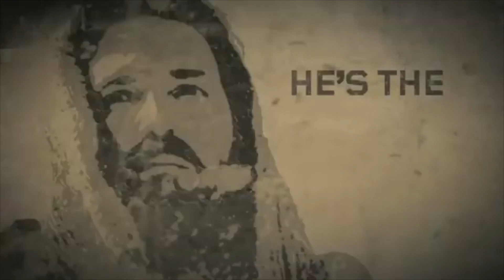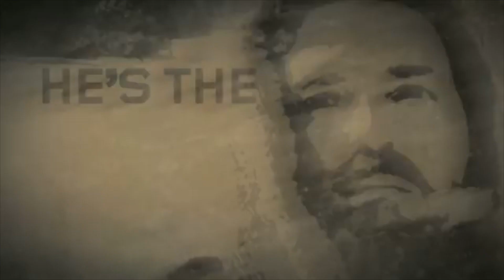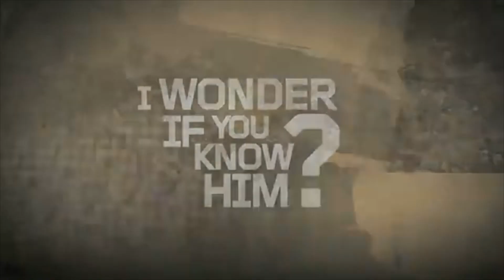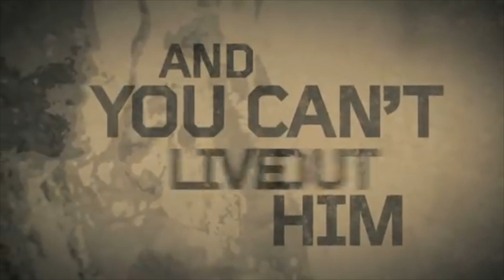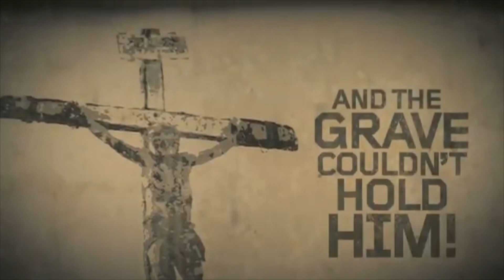ACTS: Empowered for Mission - EASTER SUNDAY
Explore Acts Ch 13 and how we are called to be the church that lives in God's truth, not our own.